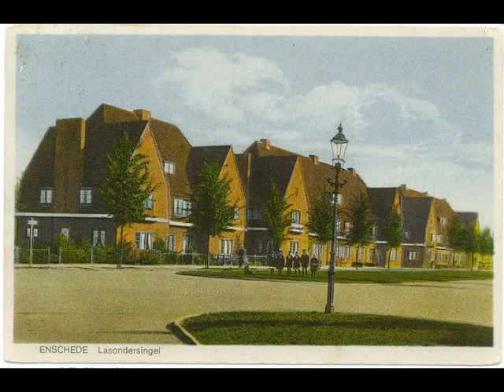Henk Gerrits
Enschede vroeger in kleur.